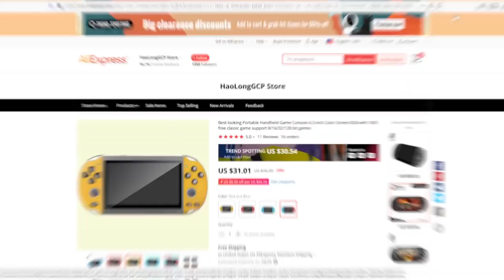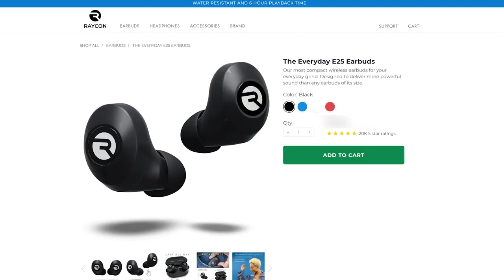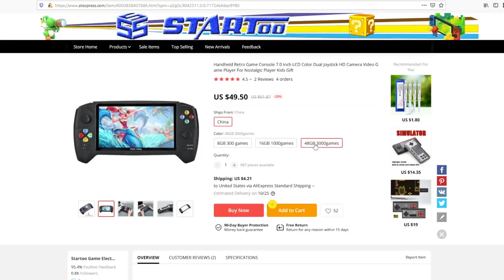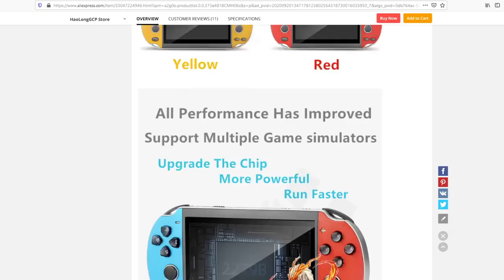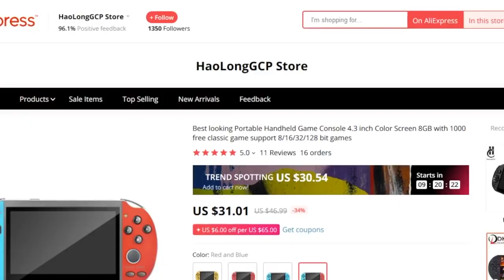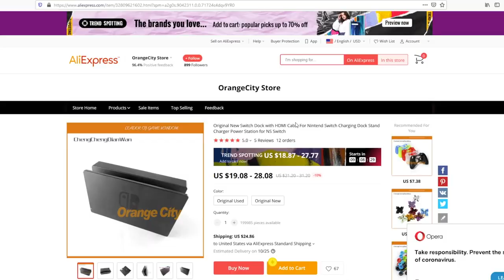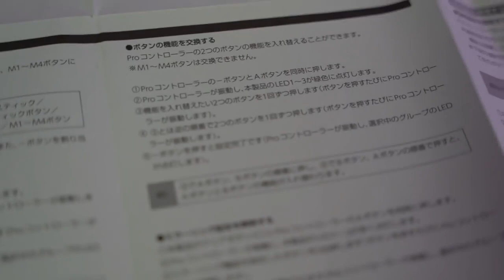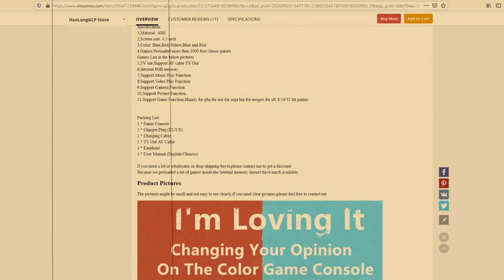The FAKE $50 Nintendo Switch Consoles